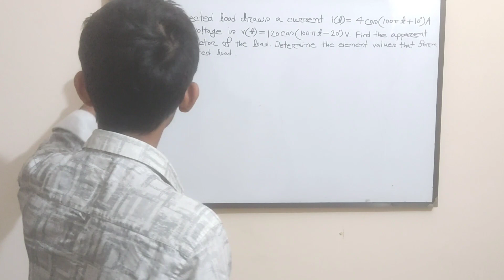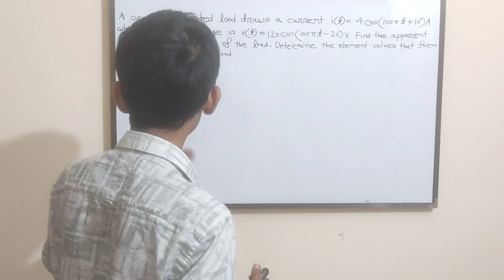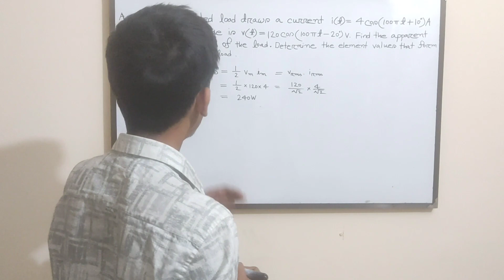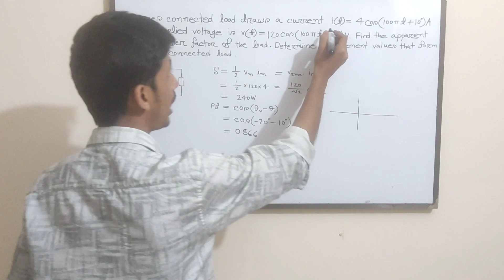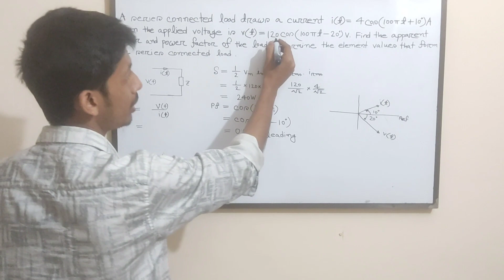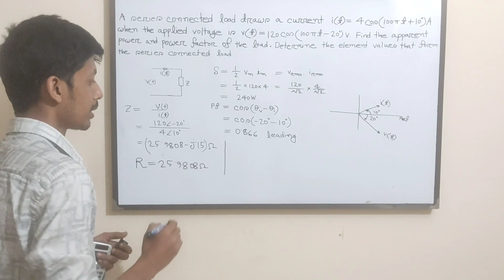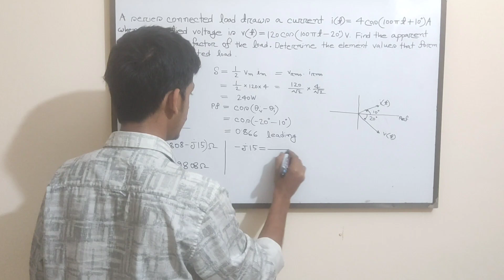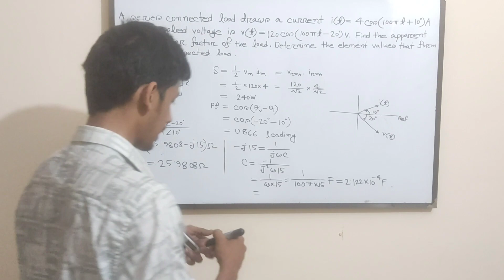40. AC Circuit Apparent Power and Power Factor Example 1 || AC Circuit Bangla Tutorial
I try to cover every topic of Electrical Engineering. For an electrical engineer, one must know about the basics of Electrical Engineering. So l build a playlist named as AC circuit bangla tutorial . In this video , I will try to discuss about AC Circuit Apparent Power and Power Factor Example 1 .